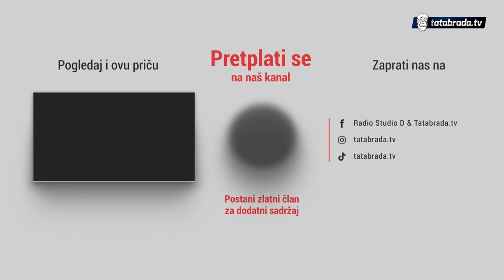"Nije što je moj čojk, al' je bio ljepotan svijeta"